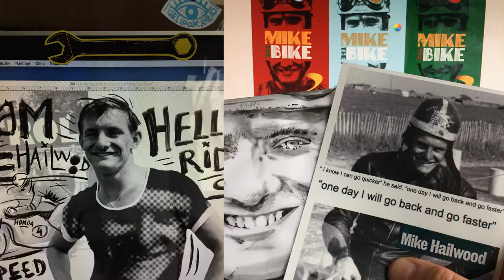MIKE HAILWOOD & HONDA 6 Cylinder 250 cc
“ I know I can go quicker” he said, “one day I will go back and go faster” - Mike Hailwood (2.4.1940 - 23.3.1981)
Work for Honda - private entity
Idea and design Motorcycledesign Praha 2018